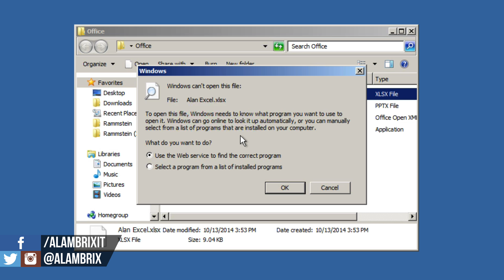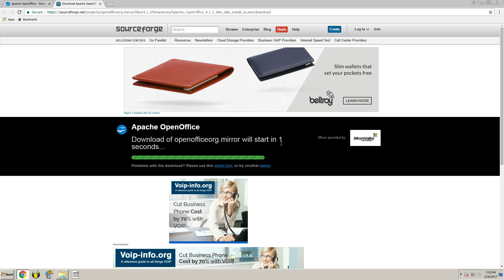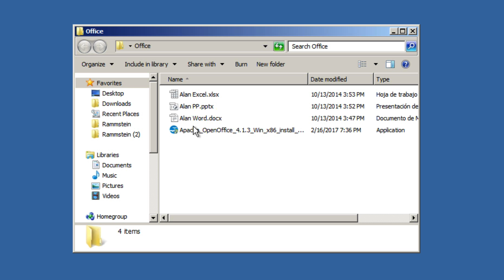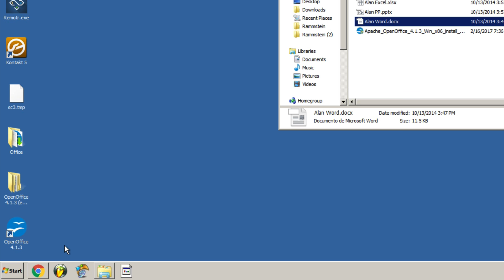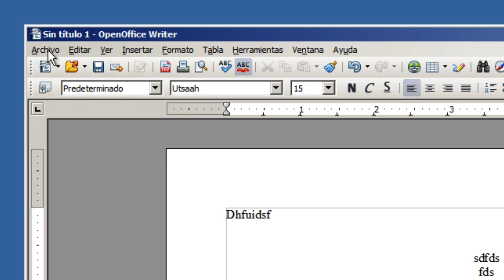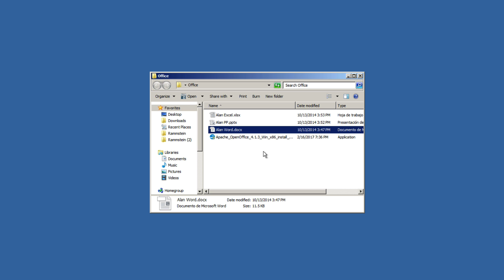Cómo descargar OFFICE GRATIS 100% LEGAL (Windows 10/11) [Funciona en 2024]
En este tutorial aprenderás a instalar Office gratuitamente de una manera 100% legal.

Eso me ayudará a seguirles trayendo más videos. ¡Gracias! :)

Si son una empresa y quieren ver sus productos de tecnología reseñados aquí, contáctenme vía mail:

El mail de contacto es SOLO PARA NEGOCIOS.